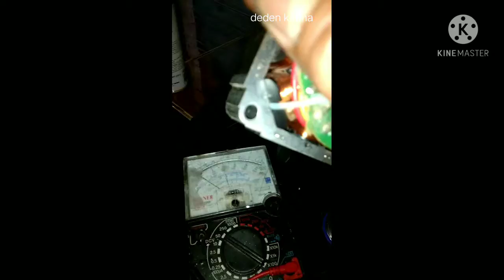perbaiki kipas angin mati proses Cuma 2menit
Asalamualaikum Wr,wb

perbaiki kipas angin mati setelah di crk ternyata fuse/sikring nya yg putus setelah di jumper sikring nya kipas pun menyala kembali..